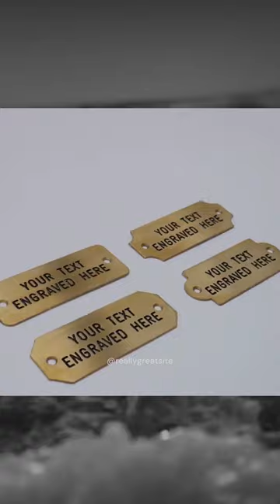Personalized Plaque for sale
Looking for a way to proudly announce your address or business name? Then look no further than our Customized Cast Brass Signs and Plaques.